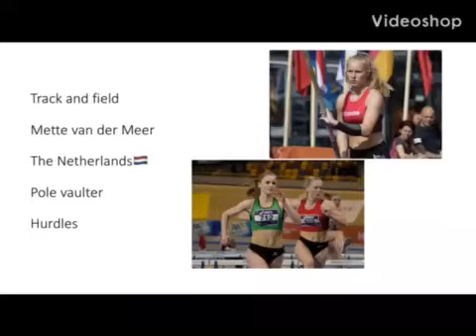Atletiek Studiebeurs Universiteit USA OverBoarder - Mette van der Meer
👉 𝐀𝐁𝐎𝐔𝐓 𝐔𝐒